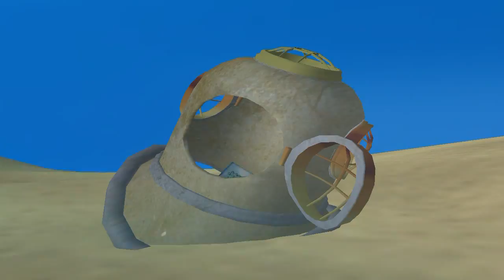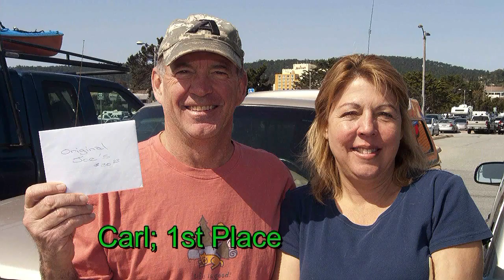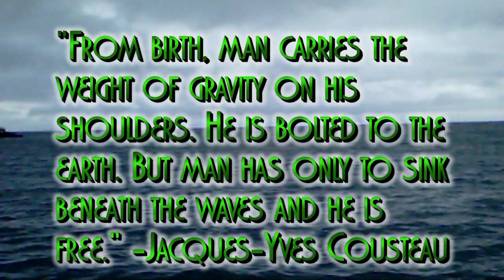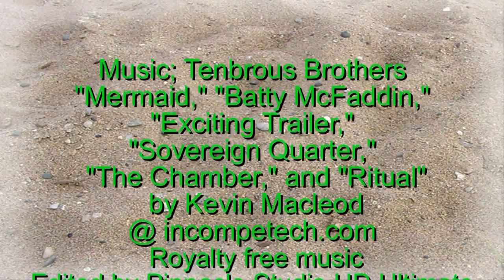Flipper Dipper club dives; best of Monterey and Carmel HD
The San Jose Flipper Dipper club is a great dive club with many activities. This video was put together for the Dive Expo at the Santa Clara Convention Center. It has clips from many dive sites in Monterey and Carmel and were selected for their interest and clarity. The first video is a humorous look at the club's yearly Easter egg hunt. The eggs have numbers on them and are scattered in the ocean. Then the club members line up on the beach and all take off into the water.  The most eggs found with the highest numbers win the best prizes. The toy Mermaid was found on another club activity at the same beach; a scavenger hunt. We are also on facebook;